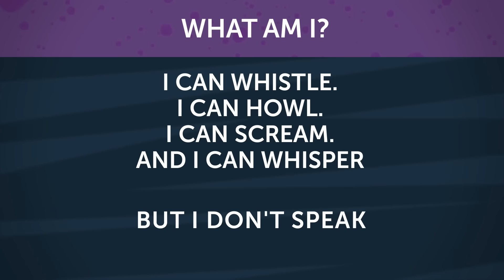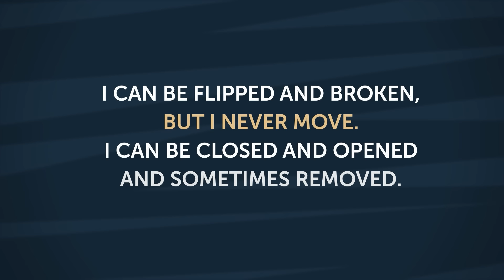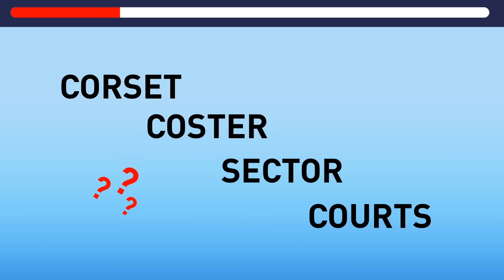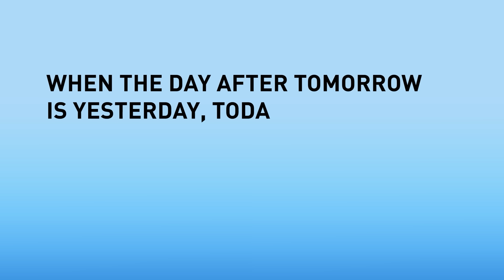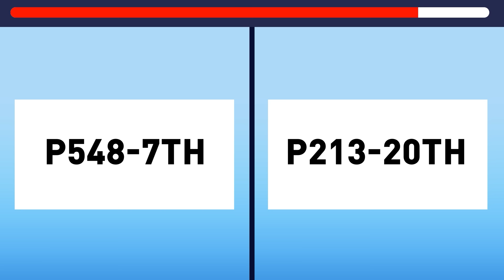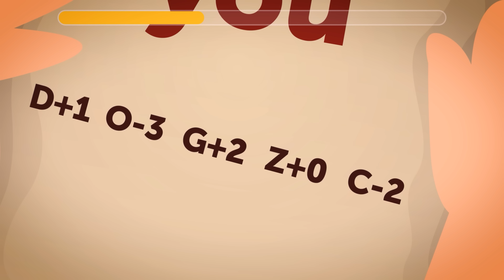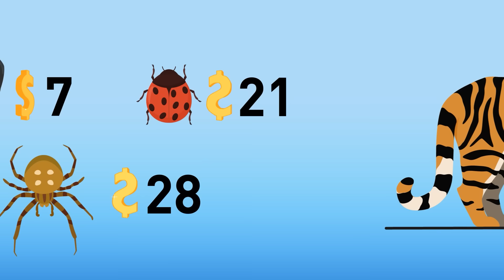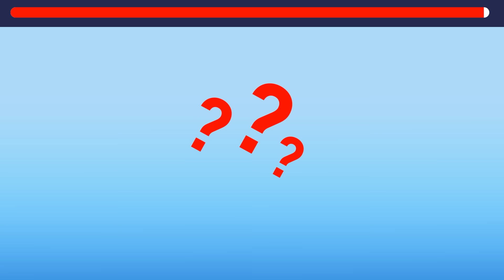Test Your Choices: Navigate through Various Levels of Difficulty!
🧠💡 Ready to put your decision-making skills to the test? 🎯✨ Navigate through various levels of difficulty and test your choices in this ultimate challenge! 🌟🔍 From easy decisions to mind-bending dilemmas, each level will push you to think critically and strategically. 🚀💥 Whether you're a novice or a seasoned decision-maker, this journey promises to sharpen your instincts and expand your problem-solving abilities. 💪🔥 Are you prepared to tackle the challenge and emerge victorious? Let the journey begin! DecisionMaking ChallengeAccepted 🎩🔮